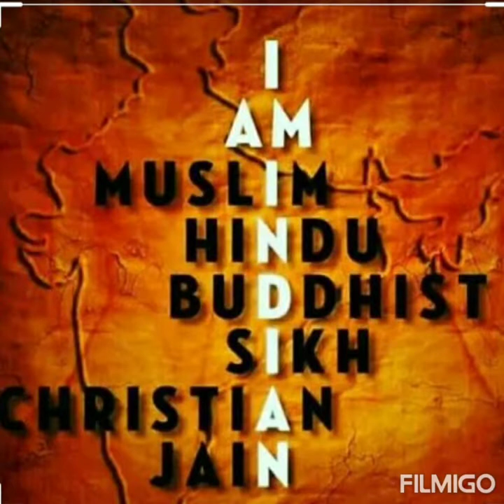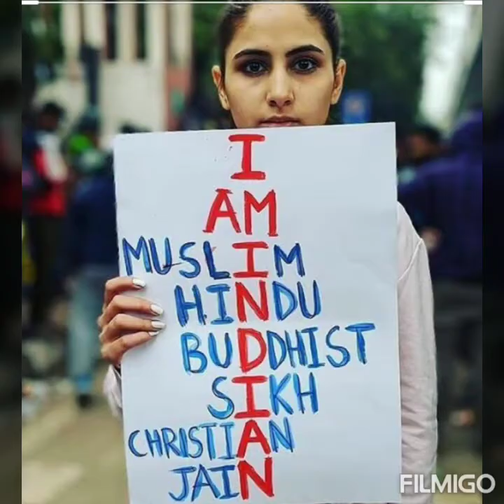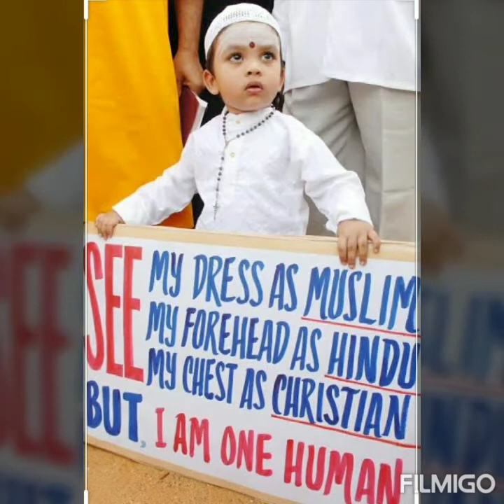Hindu BHI Nahin hai na musalman hai ye watanहिन्दू भी नहीं है writer & singer Ramesh Mahendru.